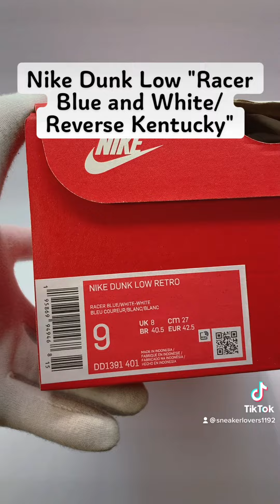Nike Dunk Low "Racer Blue and White/Reverse Kentucky"DD1391-401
A coloring reminiscent of the "DUNK" is now available!
The "DUNK", a classic model that captured the trends of the times, was released by NIKE in 1985 for the college basketball market. Starting with the first reissue in 1999, the DUNK became a staple model in the lineup with such buzz-worthy features as the "Ura-Dunk," which reversed the color blocking of the original. The low-profile sole unit and basic Swoosh silhouette, unique to the non-air model, have attracted attention from all generations and genders.
The new version is a flip color of the original "Kentucky," a.k.a. "Kentucky," and the finish is reminiscent of a backwards dunk. The minimalist design is complemented by a combination of deep blue and clean white. The pair is simple, but it is a pair with hidden charms, such as the ability to enjoy new ways of wearing them, such as combining them with the "Kentucky" color and wearing them as a mismatch.